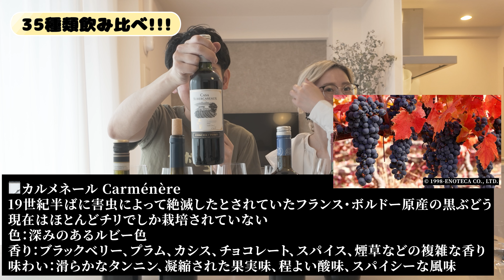【コンビニワイン】 全54種 コンビニワインから美味しいワインTOP3をガチで決める！赤ワイン編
ワイン飲み比べ企画再生リスト

前置き結構長いので、本編から見たいからは04:23〜から観てください。
00:00 オープニング・前置き
04:23 本編

大阪から乾杯🥂

自分の思いつきでコンビニワインを54種類買い占めるという血迷った行動を取ったふじふじは、うさ美を巻き込みコンビニワインで美味しいTOP3を決めると高らかに宣言。

白ワインより19種類多い35種類を6時間以上掛けてテイスティングと厳正な審査の上、栄えある美味しいコンビニ赤ワイン第1位に輝いたワインは如何に！？

※2024/2/8時点で各社のHPに掲載しているものを買い占めています。
その時点で掲載されていないものも中にはあったり、閲覧されたタイミングによっては終売になっているものもあるので予めご了承ください。

てなわけで、今日も乾杯🍷

ワインシュタインとは？
世界のワインを飲み干す旅をするワイングルメ旅チャンネル。

※動画内の情報や解説が違っている場合もあると思います。
違っている場合は、諸先輩型のご指導ご鞭撻の程、よろしくお願いいたしますm(__)m
ただ、個人の価値観の押しつけは一切求めていないので御遠慮ください。

SNS
ふじふじInstagram

🎥撮影機材
Osmo Pocket3